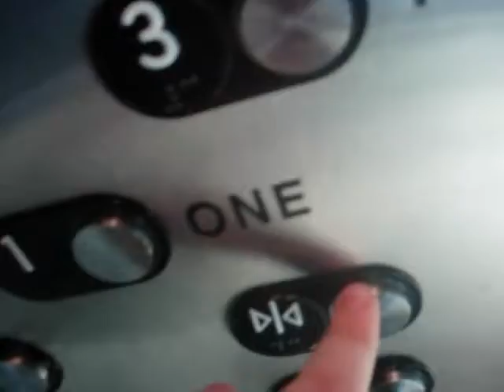Schindler 400A at Stamford Town Center Plaza-2007 Expansion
Technical Specs:
Please See Other Videos, if not there, tell me, and I'll put them on here